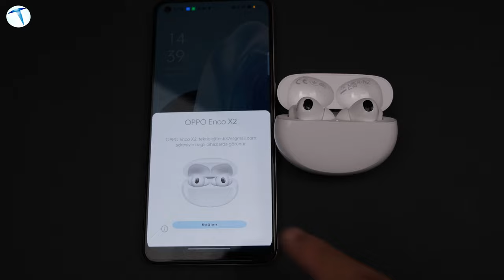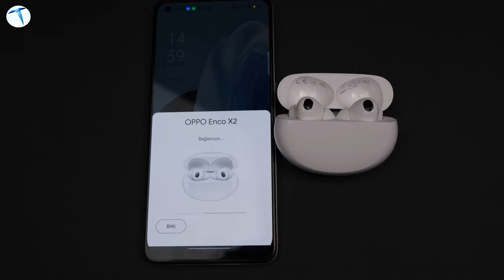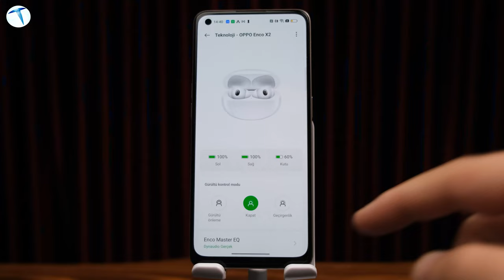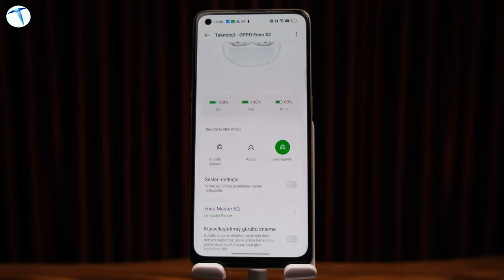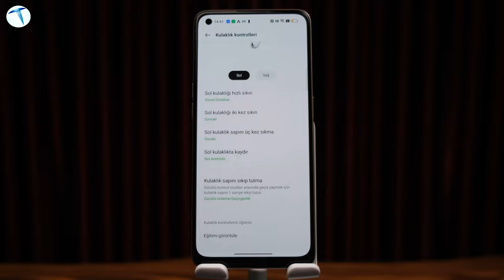Oppo Enco X2 incelemesi: Kusursuz ses doğruluğu!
Oppo'nun yeni kablosuz kulaklık modelini sizler için mercek altına aldık. İşte Aktif Gürültü Engelleyici gibi birçok teknoloji ile karşımıza çıkan yeni model hakkında tüm ayrıntılar.

Oppo'nun Türkiye pazarında ilgi gören markalar arasında yer aldığını biliyoruz. Özellikle giyilebilir teknoloji tarafında sunduğu ürünlerin pazar payı bir hayli yüksek. Hal böyle olunca Oppo tarafından tanıtılan modeller ardı arkası kesilmiyor. Geçtiğimiz dönemlerde sizler için Oppo Enco X modelini inceleme fırsatı bulmuştuk .Gerek minimalist yapısı, gerekse sunduğu ses performansı ile bizi mest eden modelin yenisi ofisimize geldi. İşte Oppo Enco X2 modelinin sunduğu özellikler.

Cihazın ilk olarak tasarım ayrıntılarını incelediğimizde, oval bir yapı bizleri karşılıyor. Bu oval yapının, cebe rahatlıkla sığabilen bir şekilde olduğunu da belirtelim. Cihazın kutusunu açtığımız  zaman iki kulaklığın arasında bulunan LED sayesinde, eşleştirme modu veya şarj durumu gibi bilgilere erişmek mümkün. Kulaklığı çıkarttığımızda ise saplı yapısının bir hayli hoş durduğunu söyleyebiliriz.

00:00 Giriş
01:00 Tasarım
02:40 Teknik Özellikler
03:52 Kullanıcı deneyimi
04:59 Bağlantı
06:02 Kontroller
08:42 Ses Kalitesi
09:19 Fiyat
10:22 Çıkış